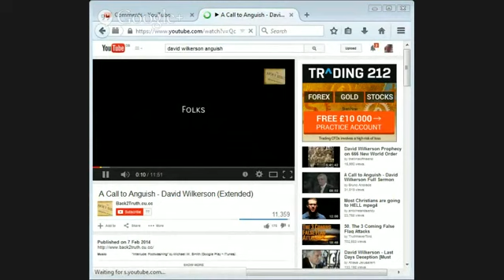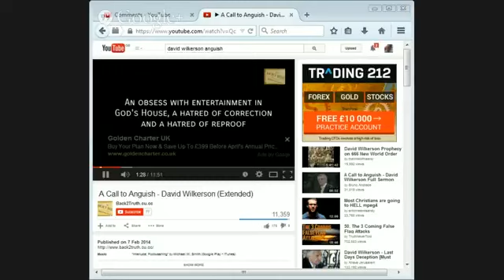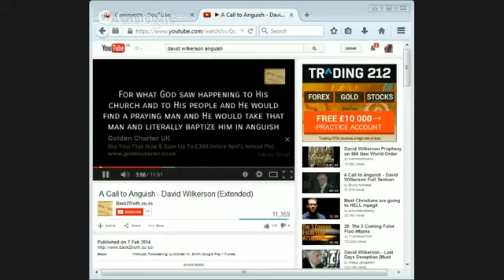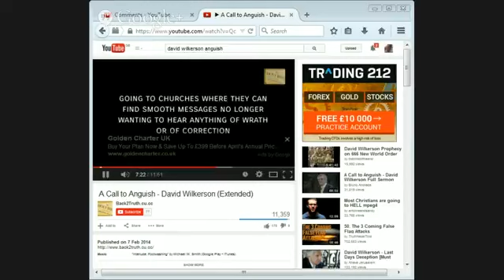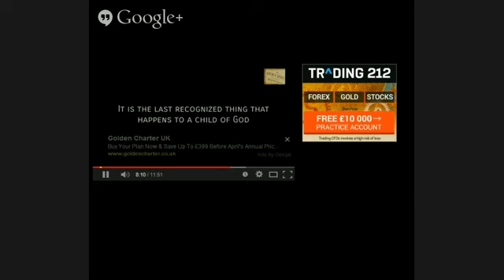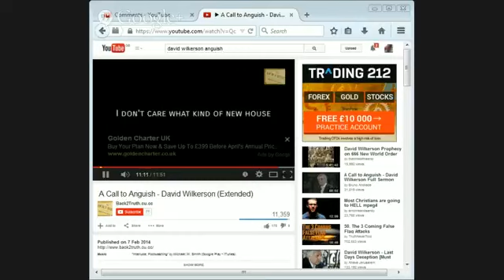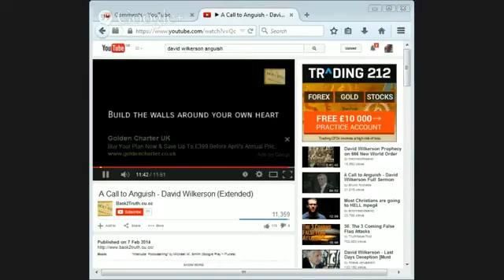An Honest Conversation With Gman